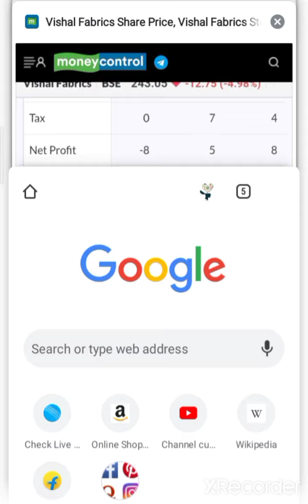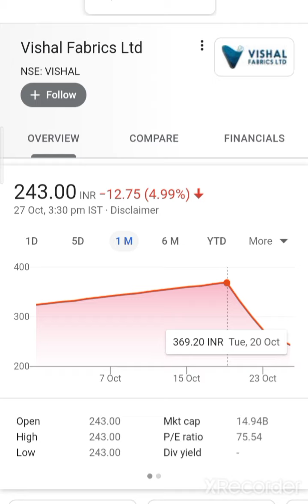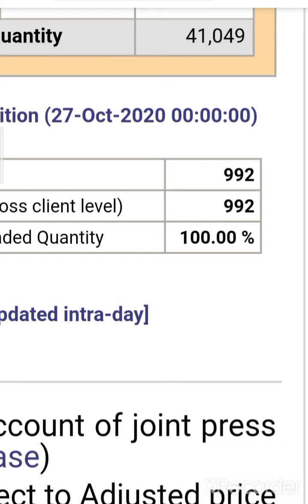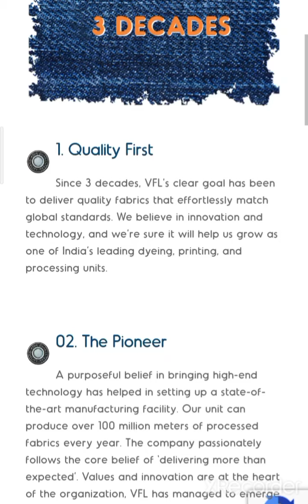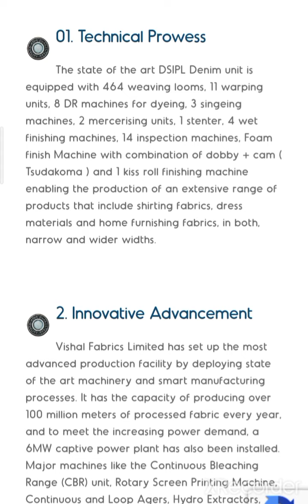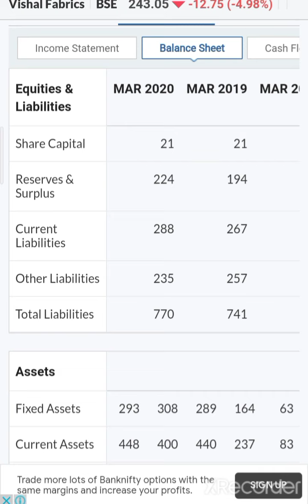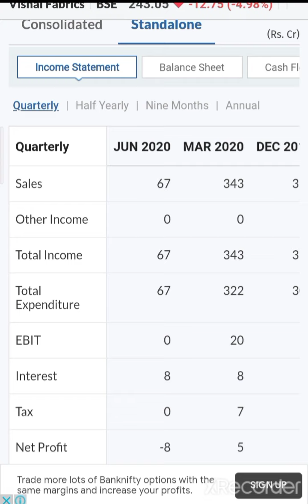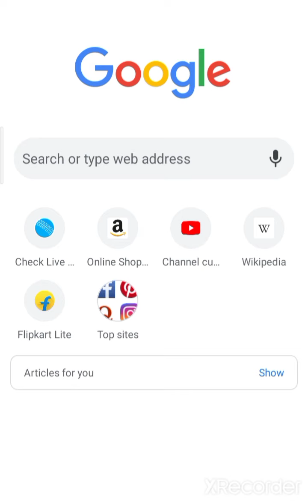Vishal fabrics share गिरावट कब तक रुक सकती है ? Vishal Fabrics Stock news update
Hello Dosti aap sabhi ka Investing ka commando es YouTube channel me Swagat hai 💐💐💐

 💰🙏given below🙏💰

2  Rich Dad poor Dad best selling books in world financial freedom knowledge

3 The  richest person in Babylon

4 How to ma ke money in stock market

5 One up on wall Street

7 Romancing the Balance Sheet

8 Common  and uncommon  stock profile in Share  market